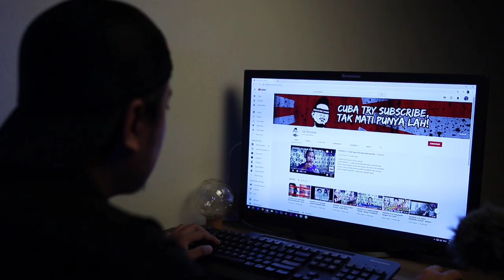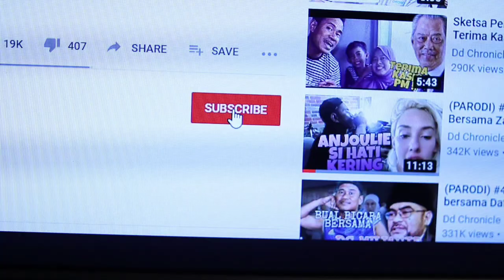Parodi Subscribe Tak Mati ft DD Chronicle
1st Time buat Video Collabs dengan Top Youtuber..

Maaf Dalam Video Ni Saya salah eja Chronicle...
Gagal Bahasa English..wakakakaka